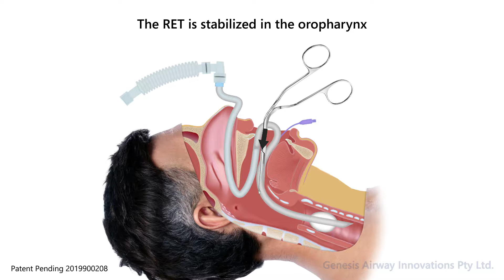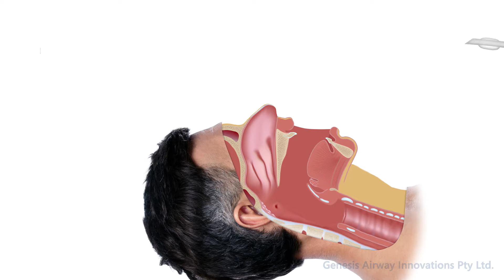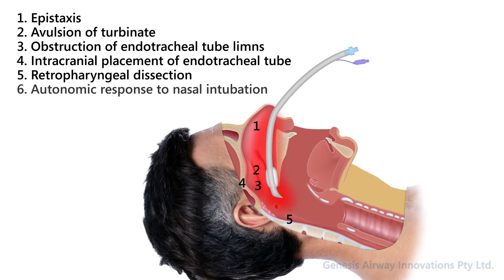Обучающее видео для медиков №2 (Анимация)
Genesis. Interchangeable Oral/Nasal Endotracheal Tube